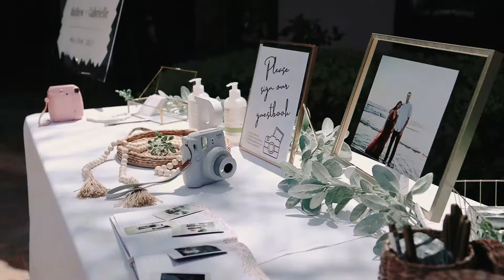Wedding Trailer at Fallbrook Estate by Wedgewood Weddings | Fallbrook, CA | Gabrielle + Matthew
A quick sneak peak into Gabrielle & Matthew's incredible wedding at Fallbrook Estate in Fallbrook, California!

Our team was incredibly blessed to be able to craft Gabrielle & Matthew's wedding film!

We had an amazing team of all-stars, all worth checking out!
•Venue, Catering & Planning: @wedgewood.fallbrook
•Photographer: @catherinemcgrath
•Videographer: @taylor.film.co
•DJ: @southerncalidjs

Are you planning a Southern California wedding? Our team would LOVE to capture your story!